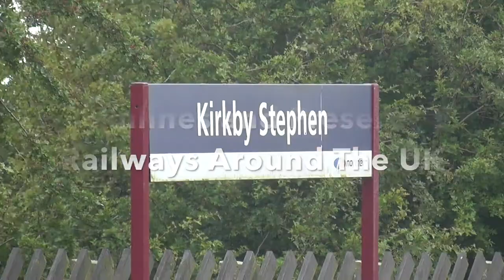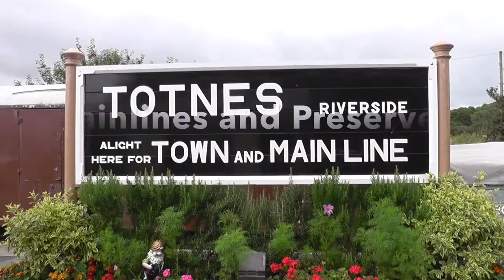Welcome To CWSteam&Diesel - Channel Trailer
With the ever expanding growth of the preservation movement, as well as frequent traffic on the national network, many photographers are out in force to catch a glimpse of yesteryear in the present day. Much of their work is posted to Youtube for other rail fans to enjoy and explore.

But what makes CWSteam&Diesel different?

I know it's not all about just flat caps and fry-ups on the footplate. There is a community building every day, celebrating and appreciating what the railways have done for us and continue to provide. The rescue and restoration of countless locomotives, hundreds of stations, track of all gauges because we cannot let them go. Decades after the end of steam, the fire hasn't died out yet.

Modern equivalents do get us from A to B in the blink of an eye, but the growl of a heritage diesel, romping away with a goods set, or the sight of a majestic steam engine, hurtling towards your local station at the head of a luxury dining special. THAT is what the power of rail travel can do.